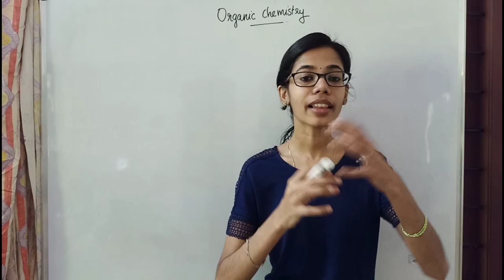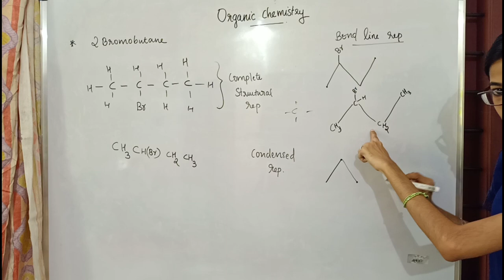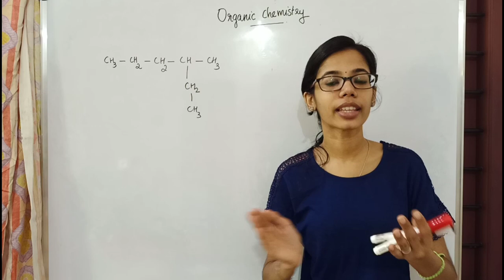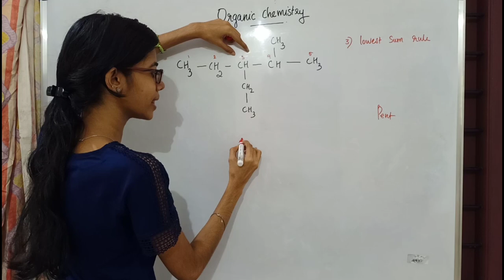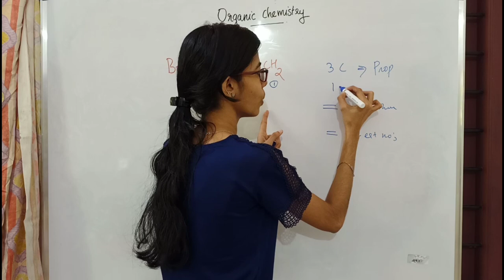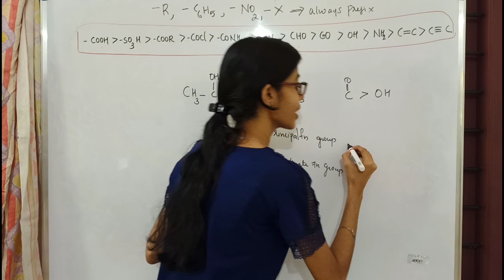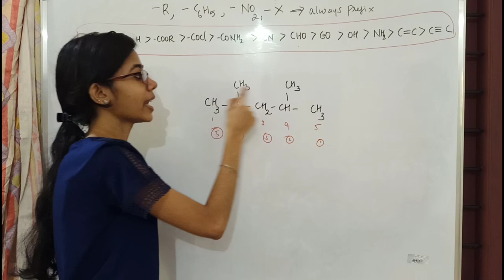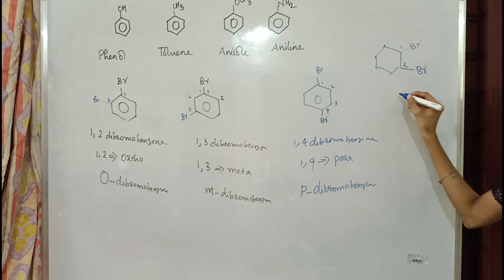ORGANC CHEMISTRY- IUPAC Naming l PLUS ONE CHEMISTRY IMPROVEMENT l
IUPAC NAMING ORGANIC CHEMISTRY  PLUS ONE CHEMISTRY IMPROVEMENT  SESSION
with previous year questions

radicalzz